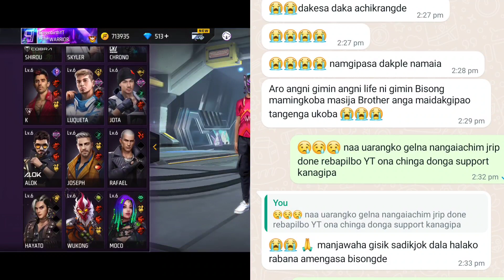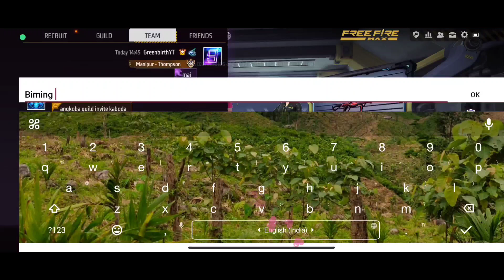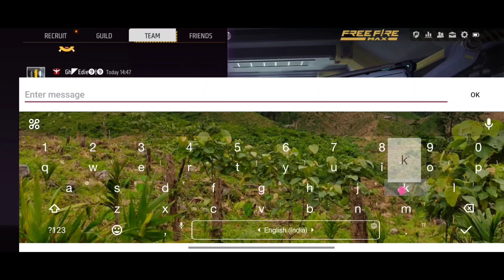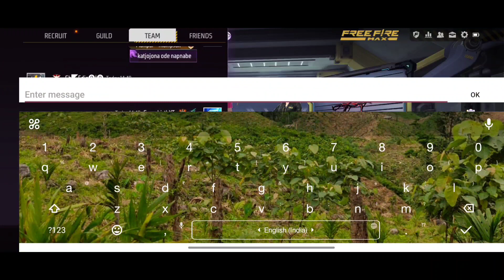FF Changrik Channel Deleted | Ma.a gri pa.a gri bigita dakgipa skasa bini duk ko uichakgen ka.a bea.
Ka.sapae sakantian Controversy videoko taripanabe da.al dalbea gimani ongaha😭😭